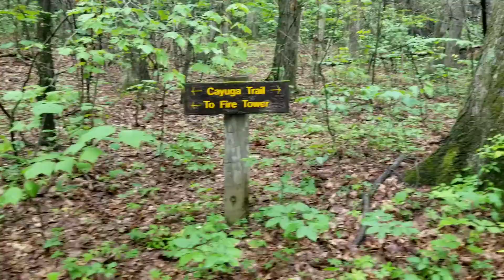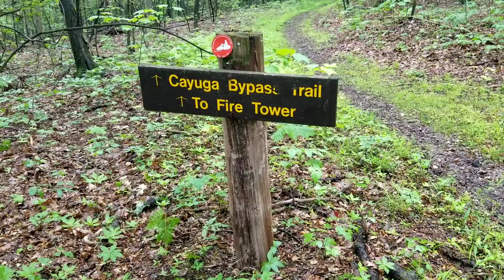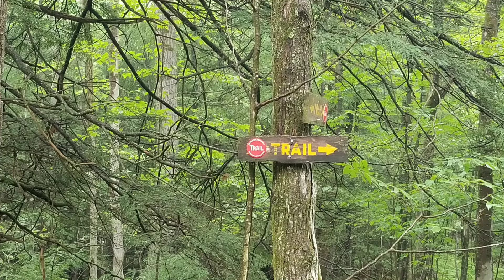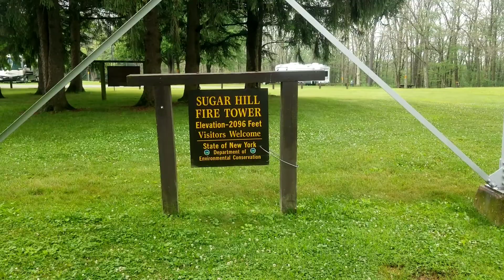Sugar Hill State Forest Hiking Firetower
We're still here in New York thought it would kind on neat to hike and climb a firetower. It was about a 2 hour drive but it was worth it.